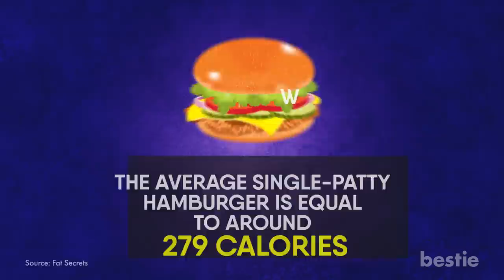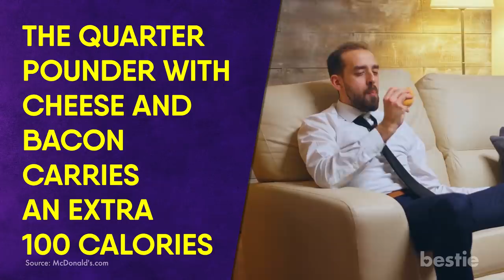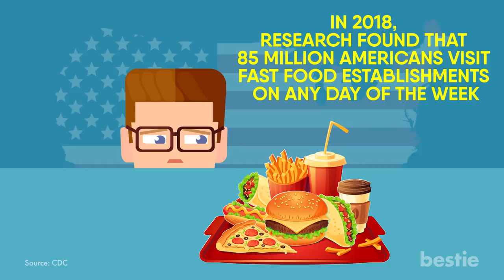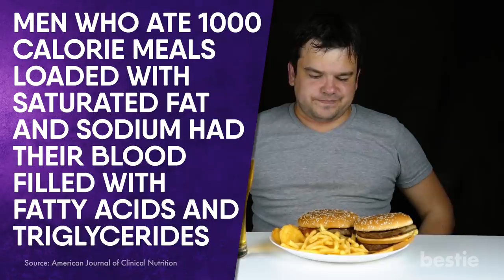Eating A Burger Every Day Will Do This To Your Body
Do you gain weight? Is your immune system negatively affected? Wait, are there actual health benefits? We’re talking all that, as well as a few interesting fast food stats.

Summary:
Let’s first talk about what a burger is. I mean, of course you know what a hamburger is. I’m not trying to be condescending. But what is it actually made of? Oh what am I saying? Let’s just talk about where they come from.

While a hamburger remains a staple of North American cuisine, this food phenomenon may have begun in Germany. Like every popular invention, the true nature of its origin is up in the air. But the word Hamburger derives from the German city of Hamburg. See what they did there?

A hamburger normally consists of a grilled beef patty served between two buns. From there, you usually add your choice of toppings. These often include vegetables as well as condiments. Now, it's going to be difficult to discuss their nutrition. Afterall, burgers come in all shapes and sizes. The average single-patty hamburger is equal to around 279 calories. This includes 21% of your daily intake of saturated fats, 21% sodium, and 9% carbohydrates.

If you decide to get a little wild and go for a cheeseburger instead, a single patty cheeseburger is around 319 calories. You are recommended between 2000 to 2500 calories per day. While the amount found in ham and cheeseburgers may seem low, you need to remember that these are your basic choices. Presumably the kind of burger you’d cook from home.

If you’re a regular at fast food restaurants, you’d know that burgers can get a lot bigger, and a heck of a lot greasier. Let’s refer to our favourite burger joint, McDonalds. A Quarter Pounder with Cheese, or Royale With Cheese for our viewers who are film buffs, is equal to around 510 calories.